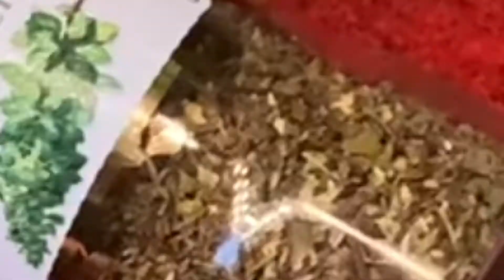Cheesy Ranch Chicken (Urdu/Hindi)-DesiWesiKitchen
As salamo aleikum DWK Family and friends. Cheesy Ranch Chicken make this Recipe at Home and your loved ones will love U.